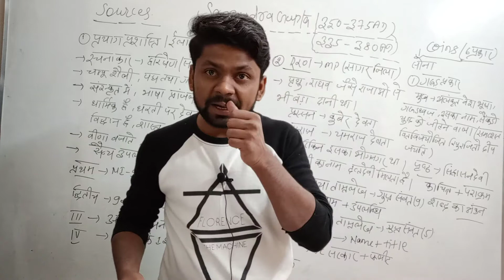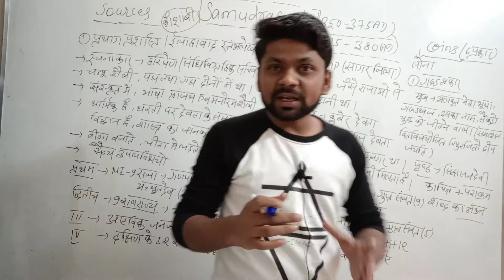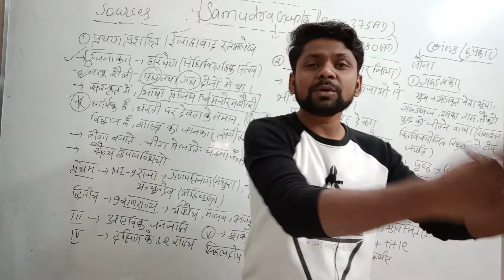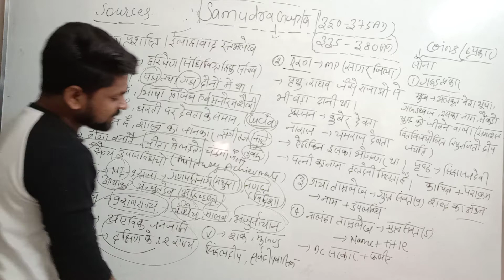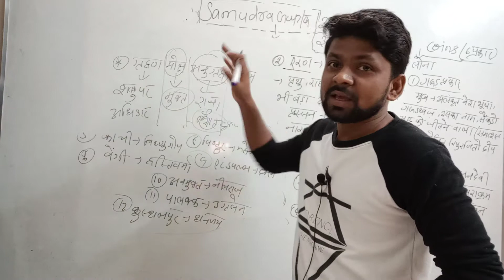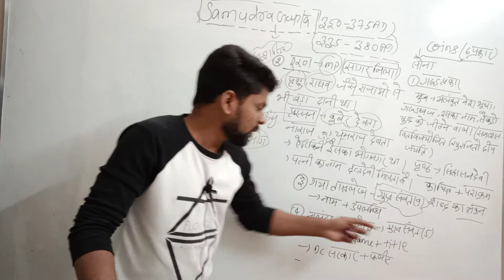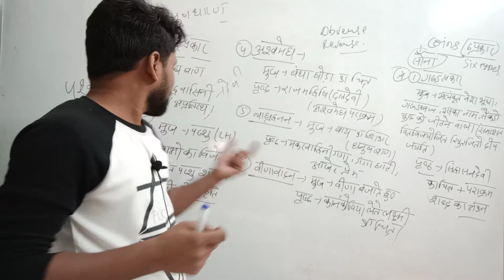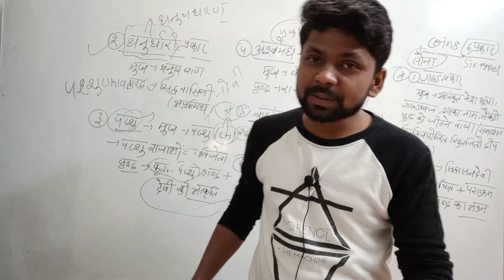Gupta Dynasty by Amrit Raj . Lecture : 04 , Samudragupt - 1 . Inscription And Coins .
Hello and welcome to all of you guys first of all thank you very much to join me once again, I hope you all are doing good, your JRFis coming in June 2021,

In this video we have a discussion about Gupta Dynasty, its sources and creation.

so guys if you are preparing for UPSC BPSC UP PCS and all any state PSC examination of India then you should join my channel for your History subject and GS paper.

if you are preparing for UGC NET jrf with History then this channel is completely dedicated to you my dear all students.

if you are new here then you should subscribe my channel and share to all experience and all your friends and relatives so that I can grow and reach more than more people, my channel link is given below.

Bindusar

Chandragupta Maurya

Sources for Mauryan Dynasty

Mahajanpad Period